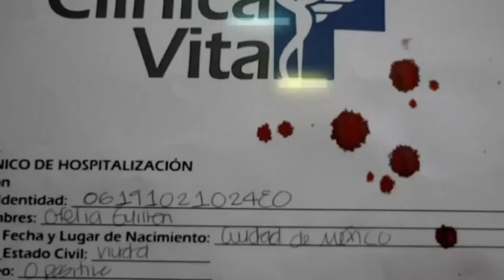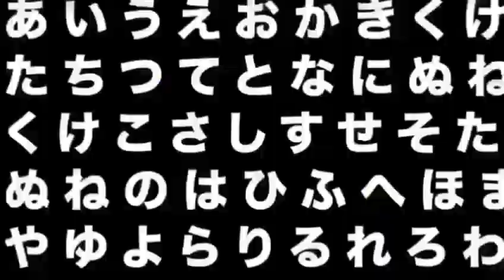Tanda Comercial - BitMe (Enero 2022)